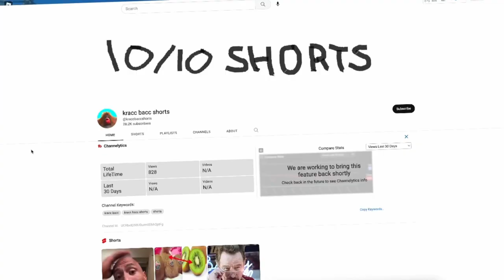The Kracc is Bacc....(NEW CHANNEL)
A very amazing channel got banned due to Nikocodo

GET KRACC BACC TO 100K